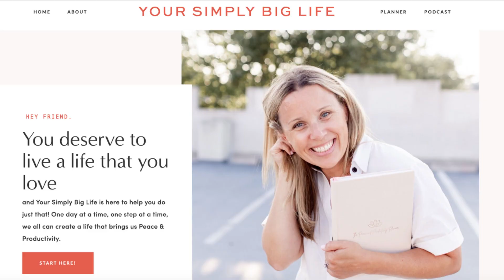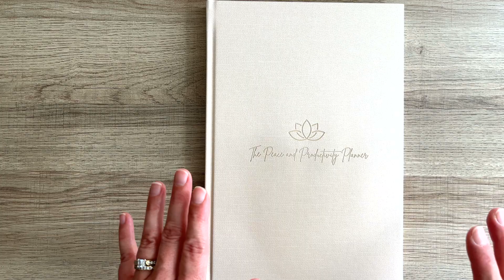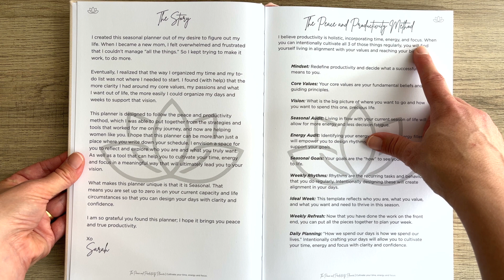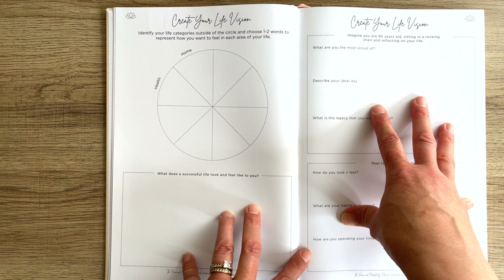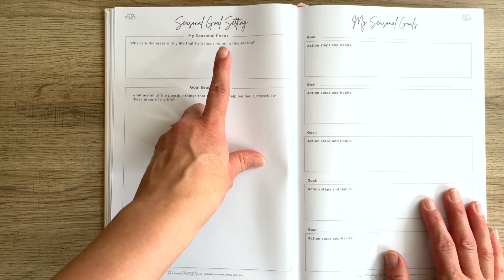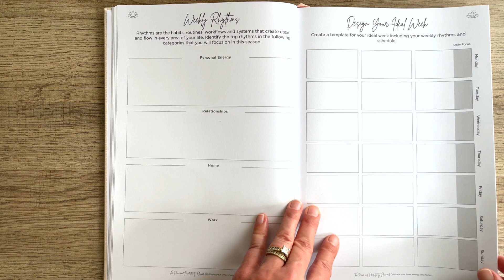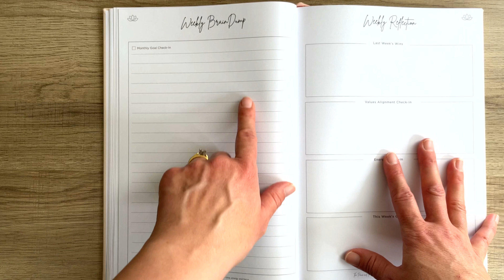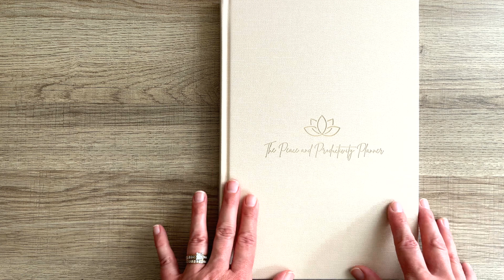THE BEST PLANNER FOR BALANCING IT ALL: The Peace and Productivity Planner Review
Everything about the Peace and Productivity Planner helps you live a more peaceful, purposeful, PRODUCTIVE life. It has so many incredible tools to help you be more intentional and balance all the areas of your life.

Atomic Habits
168 Hours: You Have More Time Than You Think
I Know How She Does It: How Successful Women Make the Most of Their Time
The Four Tendencies

0:00 Intro
2:08 Planner Review
12:28 Why It's So Great

Tired of being stressed and overwhelmed?

Having more to do than time to do it is not only exhausting, it’s unsustainable. Believe me, I know: balancing a full-time career with having FOUR kids while trying to maintain my own identity and sanity has been HARD! But I've been determined to make it work—to simplify my life by being as productive and purposeful as possible. And if I can do it, you can too!

As an academic researcher, I’ve OBSESSIVELY sought out scientifically proven ways to enhance efficiency and success while overcoming burnout and despair. My goal is to help you know what I only wish I had—that there are simpler ways of doing what you MUST in order to maximize doing what you LOVE.